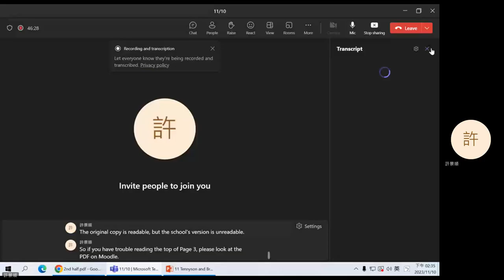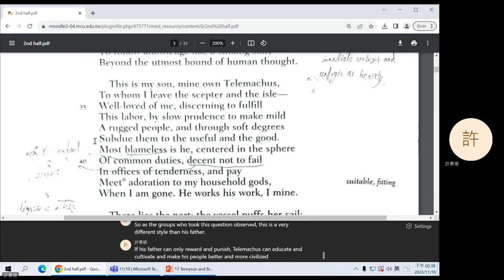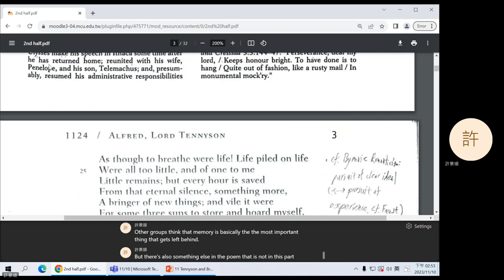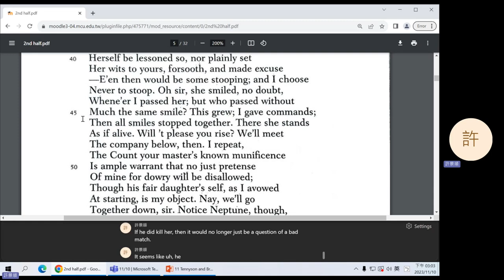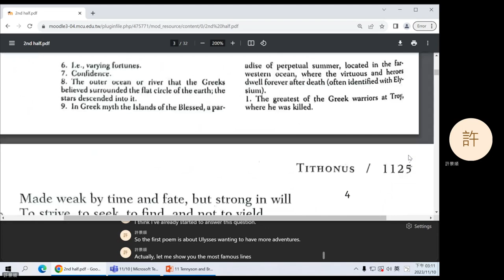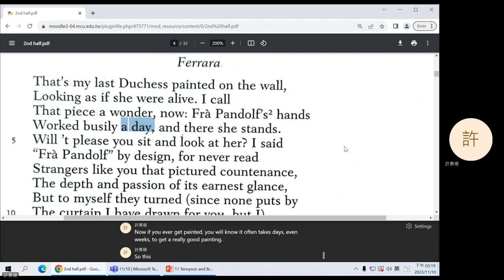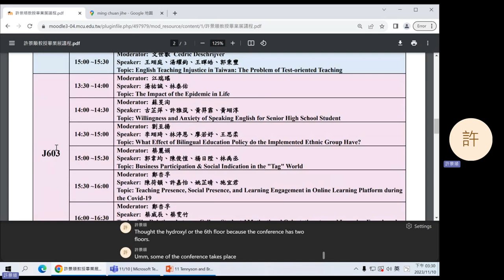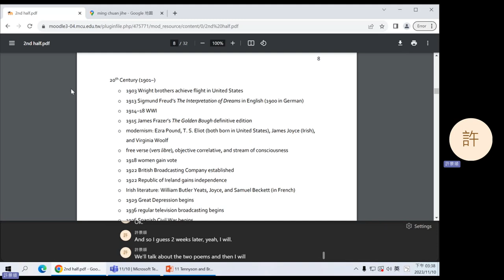2023 Fall: Introduction to British Literature - 09 Tennyson and Browning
Alfred, Lord Tennyson's "Ulysses" and Robert Browning's "My Last Duchess." Introduction to Matthew Arnold's "Dover Beach" and Rudyard Kipling's "The White Man's Burden."
0:07 Question 1
5:06 Break
15:04 Question 6
21:59 Question 3
30:46 Question 4
35:32 Question 5
48:15 Question 6
50:23 Announcements
1:00:20 Introduction to Matthew Arnold's "Dover Beach" and Rudyard Kipling's "The White Man's Burden"